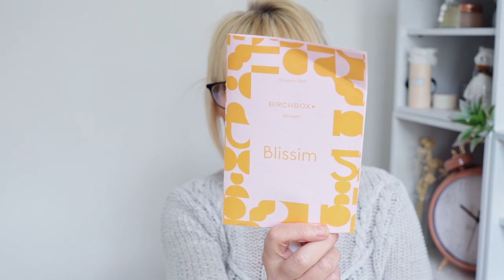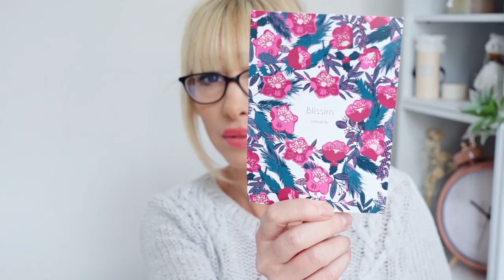BIRCHBOX x BLISSIM - OCTOBRE 2020 (déçue !)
BIRCHBOX OCTOBRE 2020 devient BLISSIM (Déçue, je n'ai pas compris)